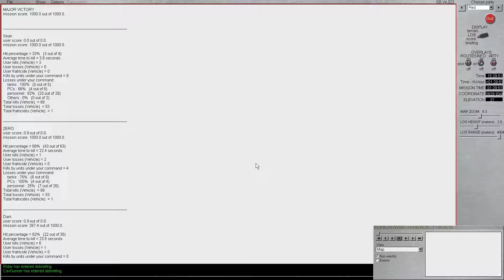Steel Beasts Pro PE TGIF 1 DEC 'Bridge Crossing Heavy'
And now for something completely similar;